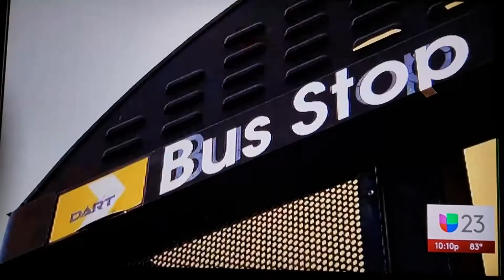The removal of 59 Ledbetter Routes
Ledbetter Eagle Ford Community